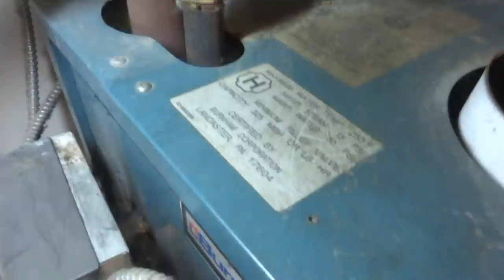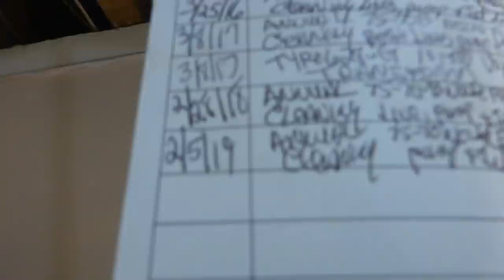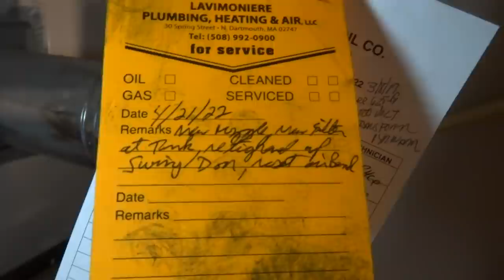BOILER BLOWING BLACK SOOT CAN I HELP